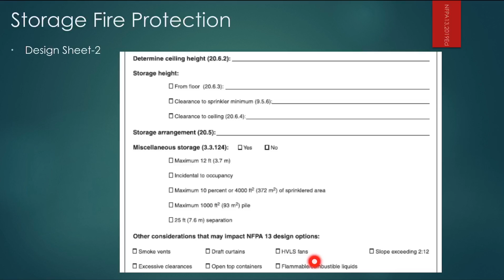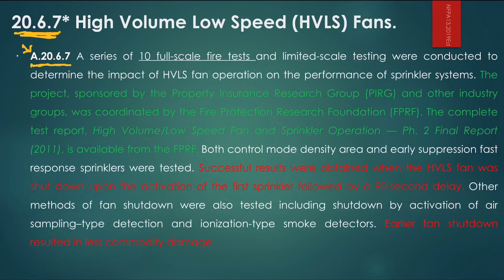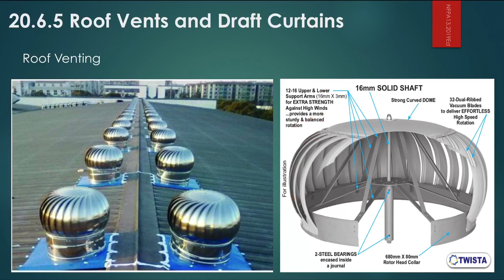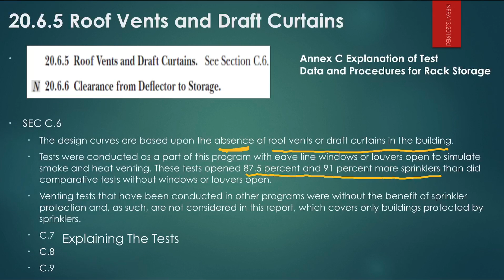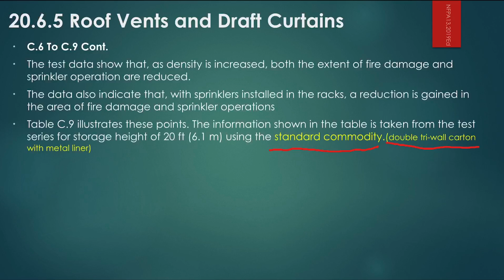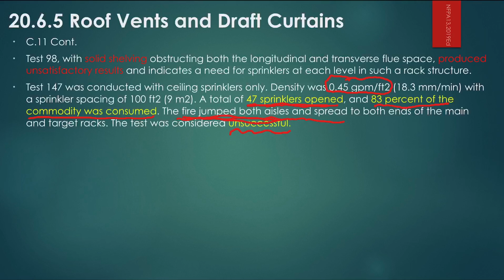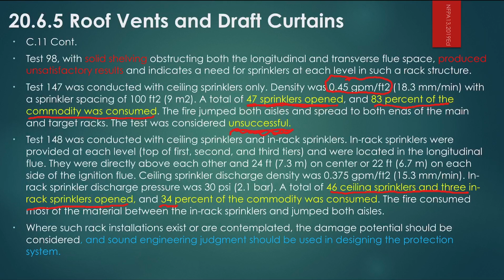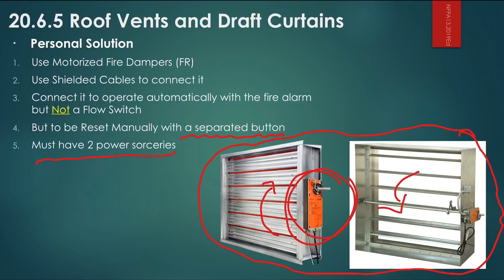Storage Fire Protection-05-Design Challenges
A Course about Storage fire Protection according to NFPA13, 2019Ed
Content
Design Challenges
High Volume Low Speed Fan (HVLS)
Roof Venting and Draft Curtain
المحاضرة الخامسة من دورة تصميم انظمة الحماية من الحريق للمستودعات